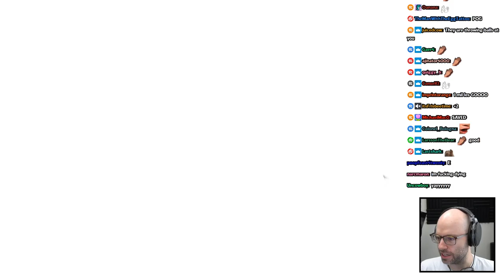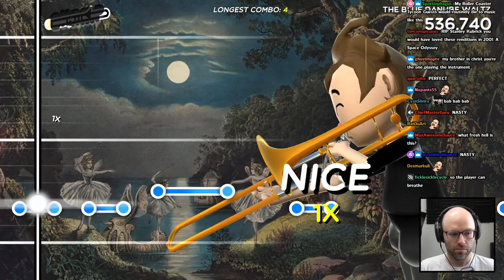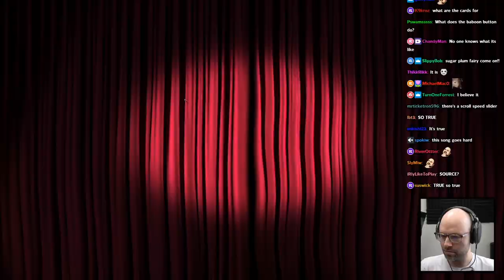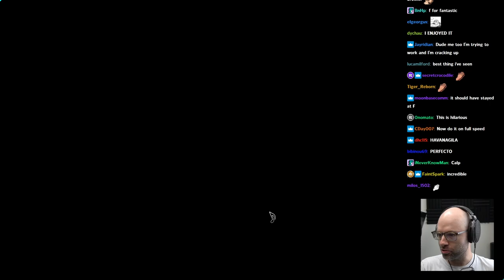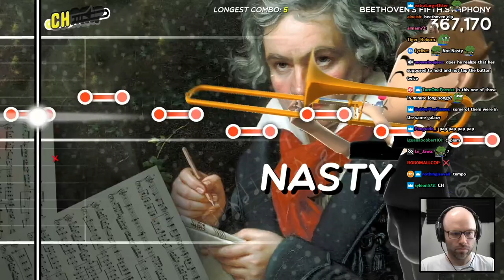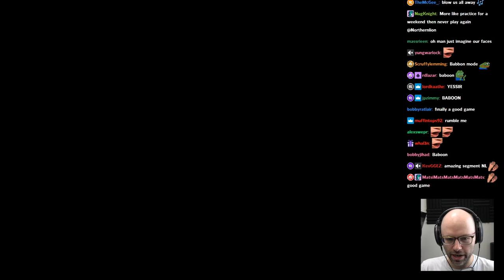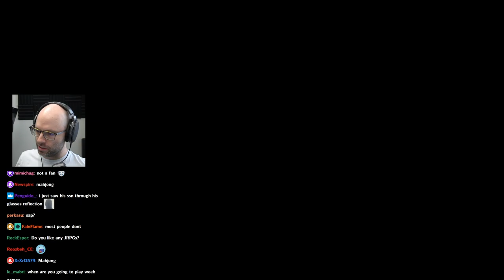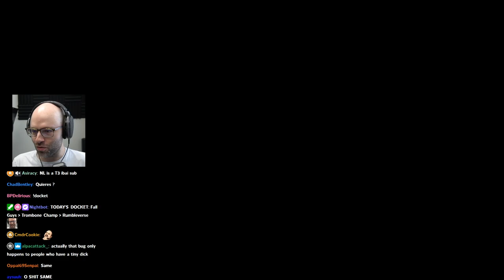he is the cookiezi of trombone champ - Bits and Banter [09/16/2022]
O Canada 98.66% FC 650pp | Live Play

0:00 nl is late
0:52 nl and apollo talk marvel
2:24 celebrity takes
4:48 he's keyboard pilled
5:56 nl on LSF drama
6:44 nl and apollo talk disney songs
9:45 Apollo dies
15:45 launch day is the best day
17:46 lawn work
18:05 kids ain't going to school
21:18 nl always pays out wrongly
22:17 Hellboy
25:05 Pog
26:10 does she know?
27:31 the HOA
35:50 nl gets strange YT comments
39:14 walk with a stroller
42:26 nl pays out
43:18 people dont like steven suptic
44:52 the fear of flying
50:06 hopeless players
51:21 insane play
52:46 being a musician is hard
57:07 nl won't watch rick and morty
1:01:02 apollo has a problem with doordash
1:01:46 Trombone Champ
1:02:25 warm up song
1:03:45 "Take Me Out to the Ball Game"
1:04:52 "2001: A Space Odyssey Theme"
1:06:04 "Stars and Stripes Forever"
1:07:56 nl is becoming a CS:GO streamer
1:09:30 "The Blue Danube Waltz"
1:10:37 nl practiced a song for k8
1:12:00 nl does more pack openings
1:13:05 AngelThump "Trombone Skyze"
1:15:50 he can't stop opening packs
1:19:07 clown emoji
1:21:17 "it can't be that hard Clueless"
1:23:24 nl tries new tech
1:24:29 "O Canada"
1:25:46 last pack opening Sadge
1:27:09 luna in the garden
1:28:07 RTX on
1:28:46 daily Peloton update
1:29:36 nl called fat :(
1:30:56 lobbies are so hard
1:34:06 what the hell are the games k8 plays?
1:34:53 nl's take on shitcamp drama
1:35:36 nl's twitch page is bugged
1:36:15 rumbleverse highlights